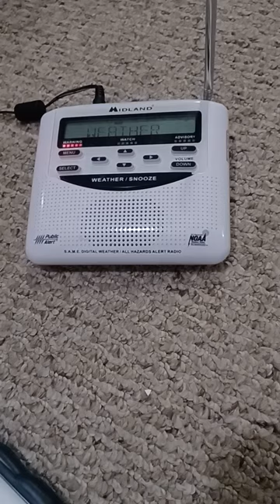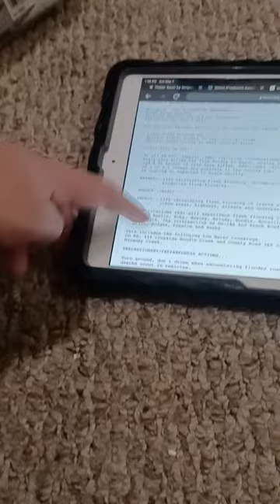EAS #461 Flash Flood Warning extends until 12:15 AM CDT